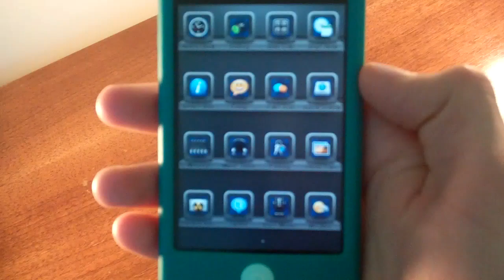Frappapalooza Episode 4: Kick the Buddy Lite, Applets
Frappapalooza Episode 4